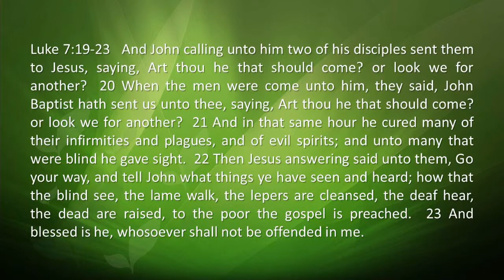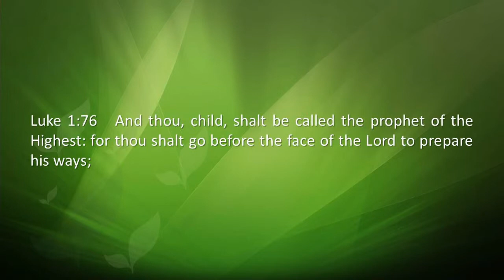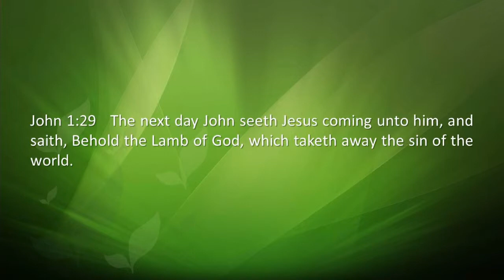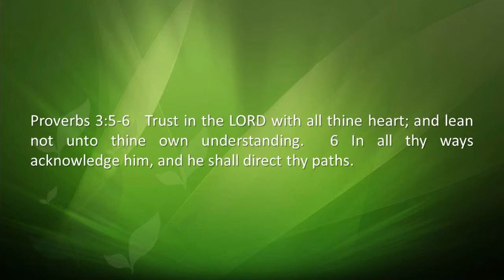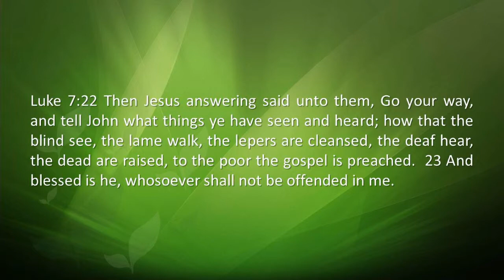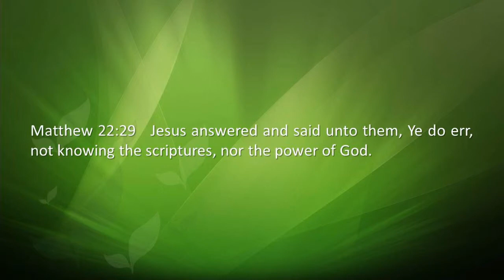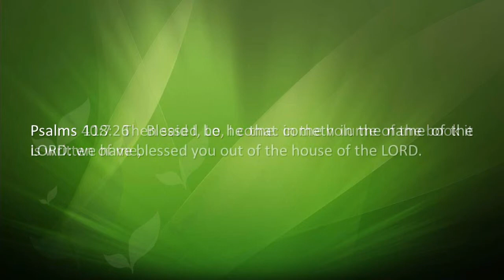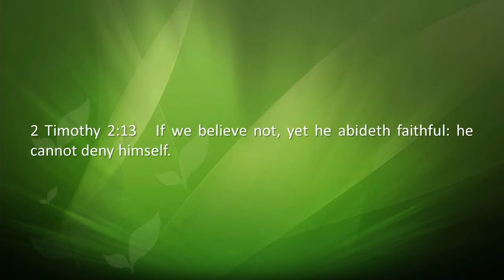What Causes Doubt?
According to Jesus Christ, John the Baptist was the greatest man that ever lived. Yet in our passage of Luke 7:19-28 we find John questioning exactly who Jesus is. What we learn from John's example and Christ's defense of John is that doubt is neither damning nor disqualifying. In fact, it is normal to the Christian life. It is important however that we learn how to properly handle doubt when it arises. In this message we learn what causes doubt and how to deal with it.